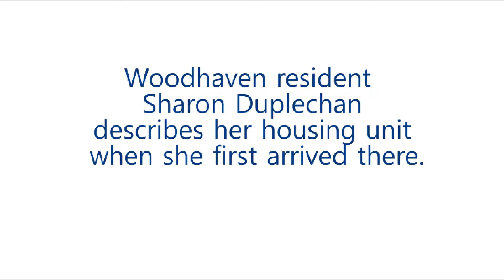Resident Celebrates Grand-Reopening at Woodhaven Senior Residence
Sharon Duplechan has lived in Woodhaven Senior Residence for two years and is excited to celebrate the improvements to her living space as a result of an $11 million rehabilitation project assisted by SHRA.

Ms. Duplechan's unit is one of 104 bedroom units renovated on the 4.4-acre site. Some improvements included new roofing, floors, heating, and a newly expanded 2,350 square foot community center.